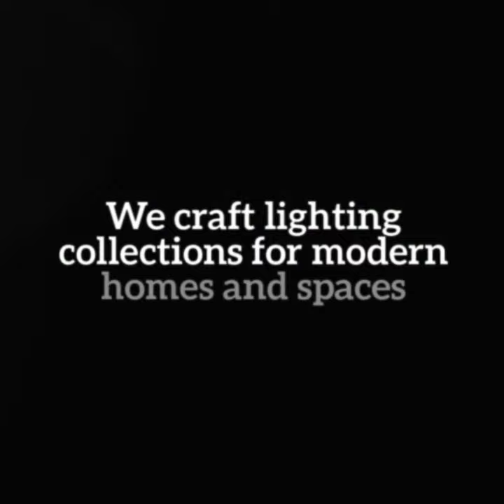Our Story - Copperfish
This is a short video outlining the story behind the brand, our workshop and our process.